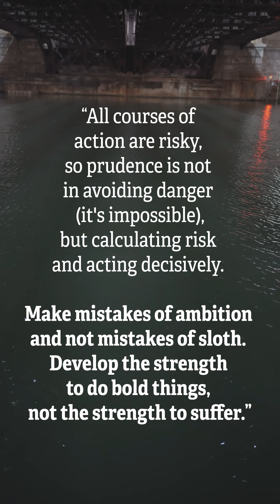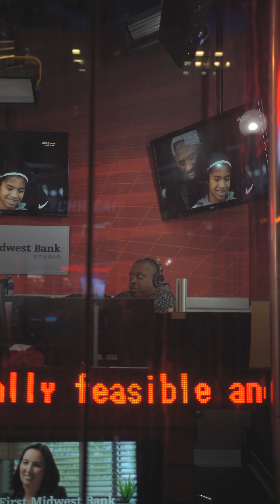How to Get Out of Bed in the Morning — Bold Things, A Short Film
A short film on how to get out of bed in the morning— even when it feels impossible. Moreover, just some inspiration on how to encourage yourself to do anything.

Doing better can mean developing the strength to do things differently, or simply having the courage to ask for help.

In this week’s film I explore my struggle balancing my goals with my health and— at least for this week— actually finding the self reliance to do better.

For you, maybe that looks different. Maybe that means going to therapy for the first time, or confronting someone who has wronged you, or perhaps it’s just pulling yourself up and getting shit done. Whatever that next step is for you, just fucking do it already. Life is too short not to at least work toward being your best self.

“All courses of action are risky, so prudence is not in avoiding danger (it's impossible), but calculating risk and acting decisively. Make mistakes of ambition and not mistakes of sloth. Develop the strength to do bold things, not the strength to suffer.”
-- Niccolo Machiavelli

If you need professional help, please reach out to your general physician so they can refer you to someone. Or if you're having harmful thoughts, please reach out to this prevention hotline: